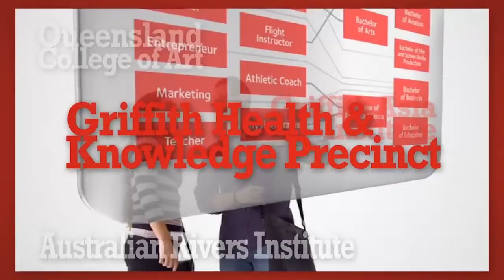Estudiar en Australia con Australiastudy.es